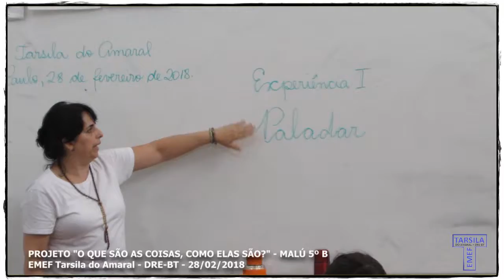EMEF Tarsila do Amaral - DRE-BT - Projeto “QUAL É A MINHA, QUAL É A NOSSA HISTÓRIA?” 02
28/02/2018 – PARTE 02/06 - EMEF Tarsila do Amaral – DRE-BT: Projeto “QUAL É A MINHA, QUAL É A NOSSA HISTÓRIA?”. Hoje os alunos do 5º Ano B tiveram uma aula para lá de legal! Aprender Ciências com vários estímulos ao paladar é sem dúvidas muito bom. E sobre os cientistas? Quem são? Como são? Levantando hipóteses, observando, refletindo e compartilhando. E assim foi mais uma aula inesquecível!!